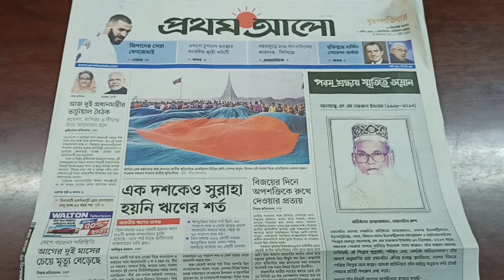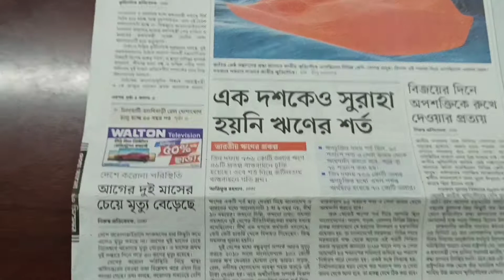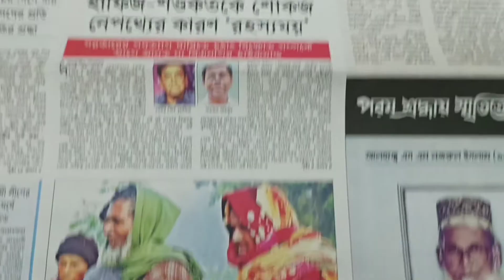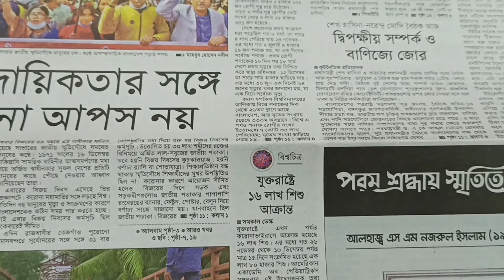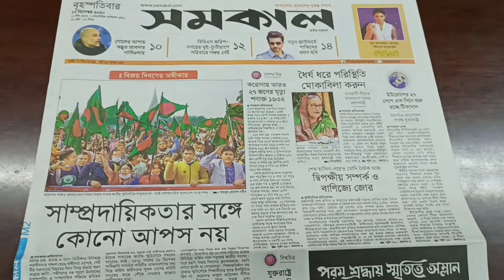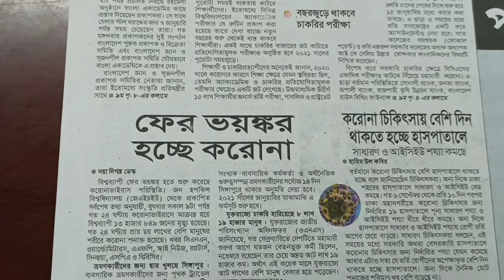আজকের সংবাদপত্র || ১৭ ডিসেম্বর ২০২০, সোমবার || 17 December 2020, Thursday || Daily Jugantor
জাতীয় দৈনিক পত্রিকার শিরোনাম নিয়ে এ আয়োজন। সংবাদপত্রের প্রথম পেজের শিরোনামগুলো উপস্থাপন করা হয়। দেশ, বিদেশ, খেলাধুলা, অর্থনীতি, সমাজনীতি, ধর্ম, বিনোদনসহ প্রথম পেজের সব খবর উপস্থাপন করা হয়।